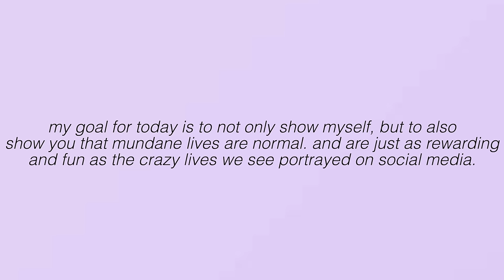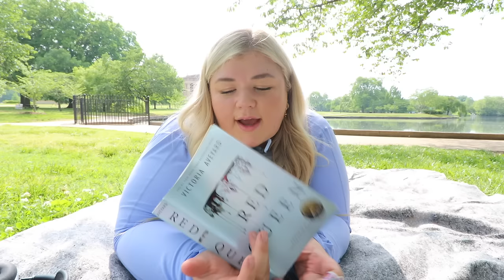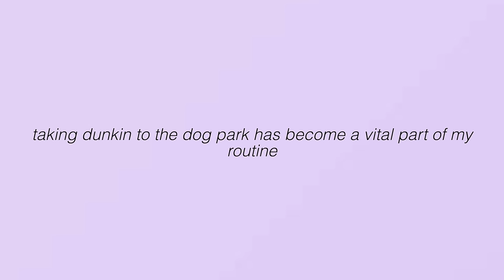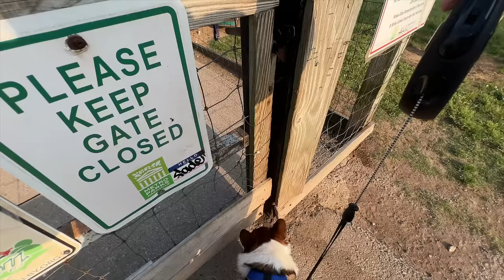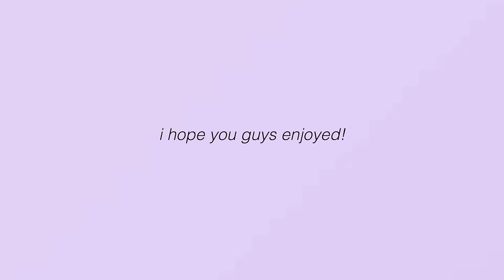going on a date...with myself ♡